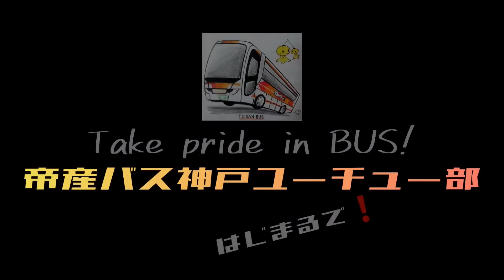１１６ 観光バス乗務員の裏側【ゆる〜くおしゃべり】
ご無沙汰しております、キャプテンです☺︎
テレビっこです。
幼少期はあまりテレビを見ることが無く、学校では「昨日のテレビ」の話には入れなかったと記憶しています。
祖父の家で某モンスターの”ビデオ”を見たり、弟とおままごとをしたり、某モンスターのゲームをしたり…。
その反動か、大人になってからはすごいです。
休日は、ドラマにバラエティーに、、、ずっとテレビを見ています。
あっという間です。今日も、もう夜ご飯の時間やんって感じです。

今週の動画は、ゆる〜く喋ってます！
00:00 オープニング
00:26 はじめに…
00:58 話題になった？観光バス乗務員の食事について
03:28 キャプテンが受けた辱めの話
07:35 運命的な出会いの話
11:47 近況報告てきなトーク
15:43 ダラダラと喋ってますけどもね
お時間ある時にゆる〜くご視聴ください！

◉帝産観光バス株式会社神戸支店のPR動画を公開しています！
『社員みんなで復活の狼煙をあげてみた』
人文字ならぬバス文字…に、チャレンジしました！

◉帝産観光バスでは、オリジナルツアー『ハッピーツアー』を企画しています。
帝産観光バス神戸支店
〒651-2147　神戸市西区玉津町田中南大山511

定期投稿は毎週金曜日を予定しています。
当チャンネルの『コミュニティ』にて随時、情報公開してまいります！